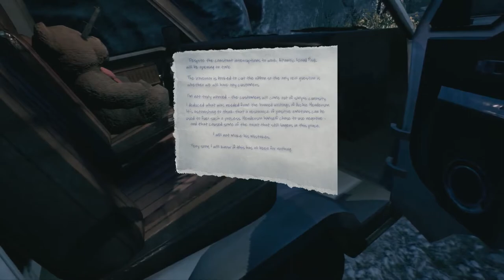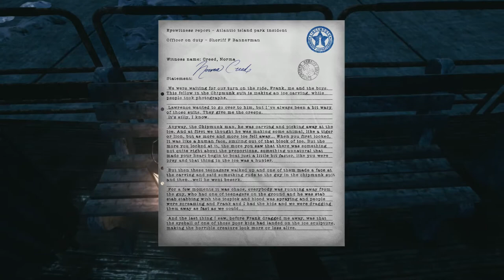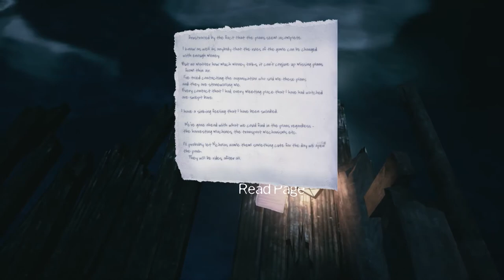The Park - Tunnel of Tales - Octotron - Chad the Chipmunk - Walkthrough Let's Play Part 2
Set in a creepy amusement park hiding a dark and sinister secret, The Park Walkthrough Let’s Play is a one to two hour long first-person psychological horror experience focusing on intense storytelling and exploration instead of combat and action.

Amusement parks are happy places, filled with the joys of childhood and the exhilarating rush of fantastic rides to be dared. In The Park Walkthrough Let’s Play that was the vision of eccentric business man Nathaniel Winter when he opened the doors to Atlantic Island Park in 1977. Unfortunately, the park's history turned out to be one plagued by tragedy and drama. Its freak accidents, grotesque killings and ghostly hauntings have inspired many a sensational headline, and locals worry the park is far from done claiming innocent lives.

The park, park, secret world, walkthrough, gameplay, let’s play, playthrough, review, strategy guide, pc, game, video game, games, video games, adventure, adventure game, funcom